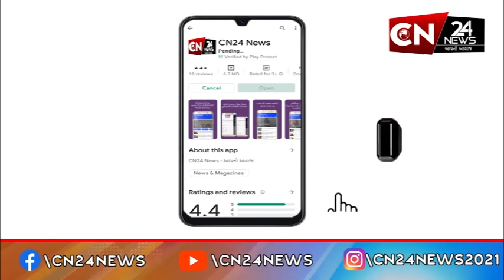સુરત : AAP છોડ્યા પછી કથીરિયા હવે ભાજપમાં જોડાશે